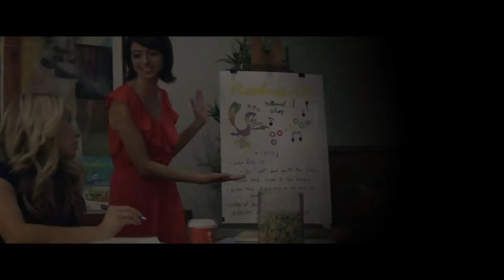Семь ступеней к вечному блаженству проходят через врата, выбранные святым Сторшем (2020) Трейлер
Молодая пара находит идеальную квартиру для себя в большом городе и переезжает туда из провинции. Но однажды они узнают, почему эта квартира досталась им так дешево: периодически в нее приходят последователи культа пророка Сторша, чтобы... убить себя в ванной и присоединиться к Сторшу на небесах. И пара решает помочь им в их стремлении и заодно сделать их ритуальные самоубийства менее кровавыми.
Жанр: комедия